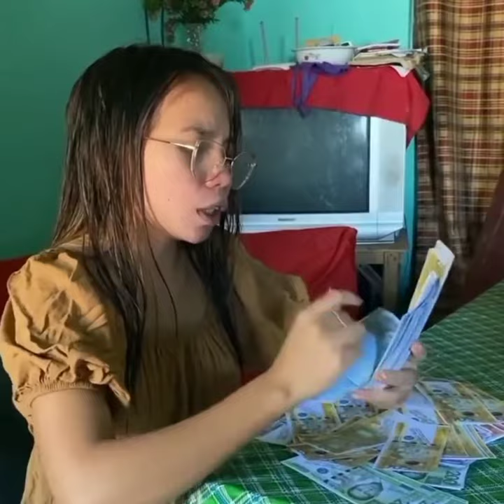RICH KID PAG-PAPASOK SA SCHOOL 🤑 🤑